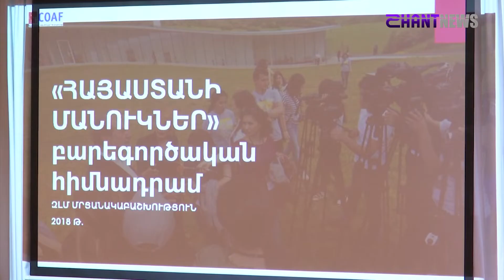Շանթ ՀԸ-ն պարգևատրվել է COAF-ի կողմից